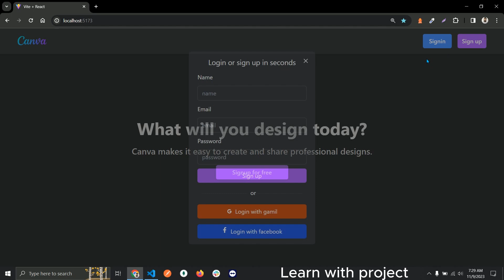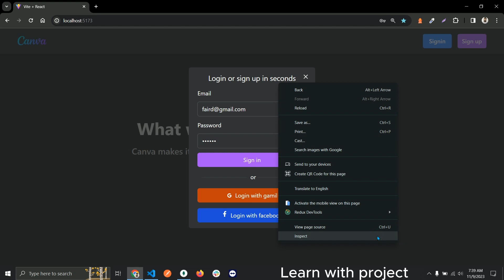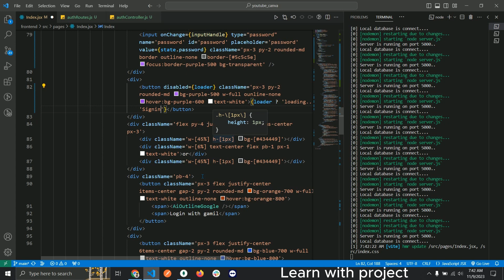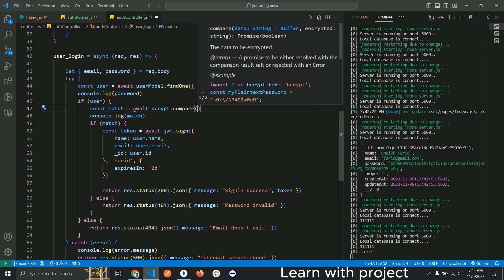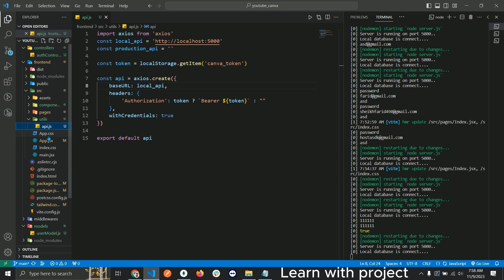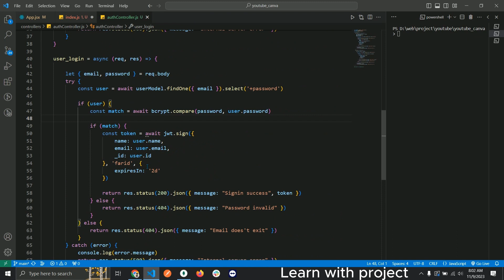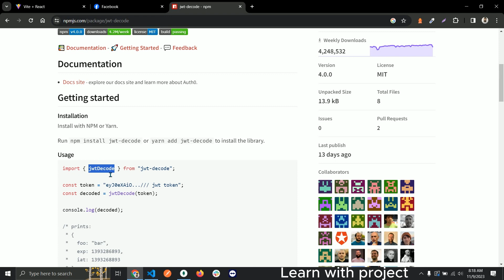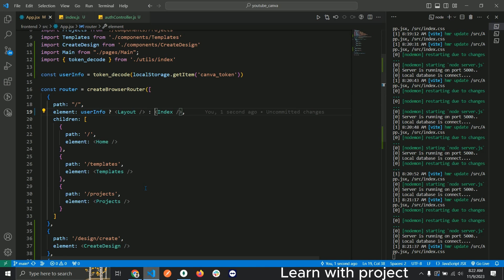Build a canva web application using MERN STACK user login #24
In this video described how to implement user login

Features of canva web application
1.user signin and signup
2. create logo or banner custom size
3.download banner or logo and others designs
4. save download or logo and other designs
5. Edit image and text
6. Create rectangle , triangle and circle
7. add background image and set background color
8. resize and move all components
9.Initial templates added
9.delete and edit designs